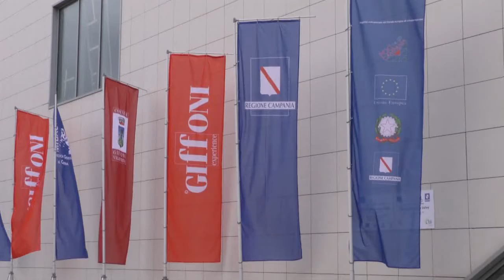Il Giffoni Film Festival sceglie ''Il Bacio Azzurro'' /VIDEO